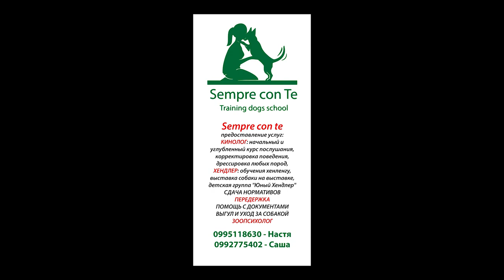ка-де-бо или майо́ркский масти́ф - наши питомцы - Sempre Con Te - бычья собака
Саша и Настя выгуливают мастифов
Ка-де-бо — среднего роста крепкая собака с крупной головой и широкой конусообразной мордой. Несмотря на небольшие размеры, это сильная и смелая, но в то же время уравновешенная собака. Сочетание мощи и подвижности ка-де-бо производит сильное впечатление.